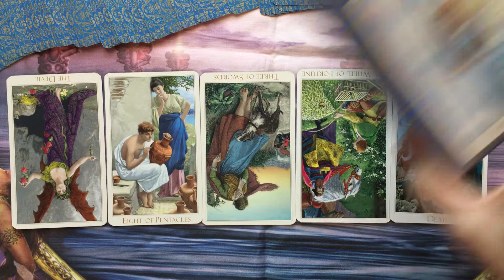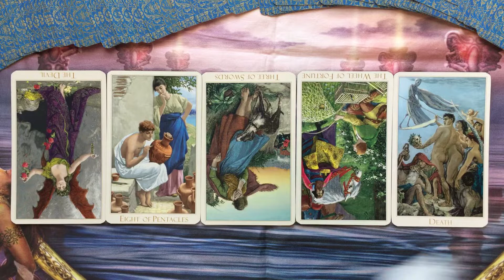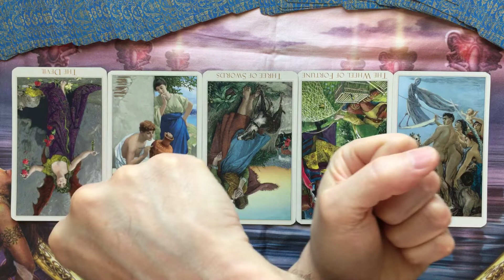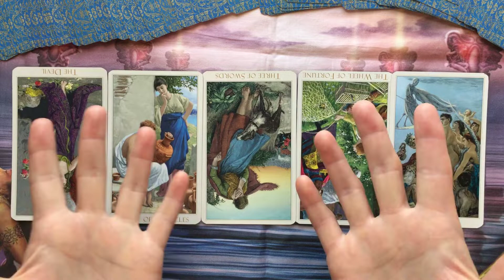Quit, and open my dream diner? Tarot reading for LK